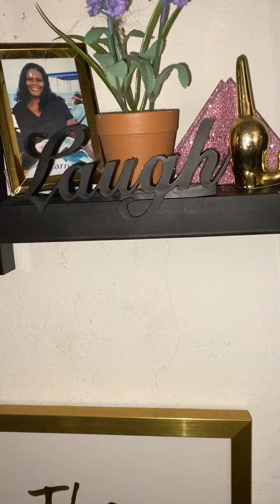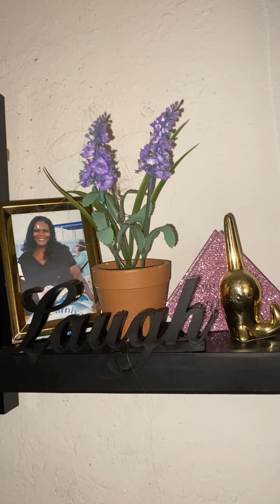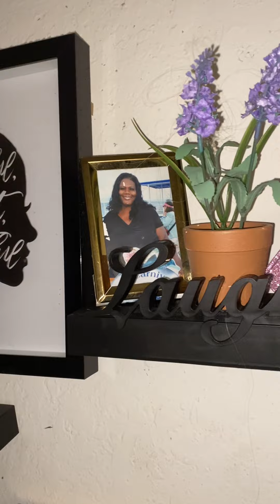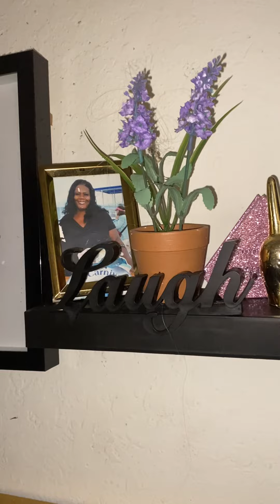Comedian Loretta Brown Choppin up with Ros say your mommy it’s was not all that girl!!